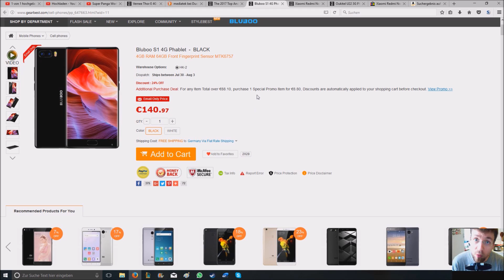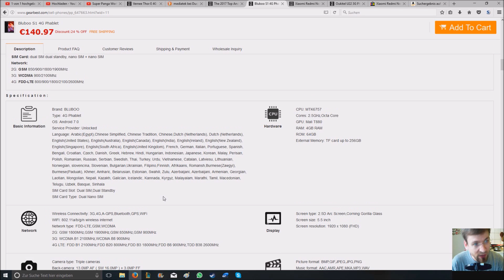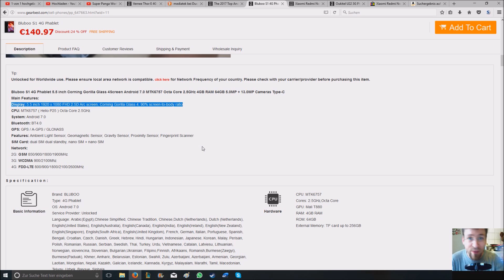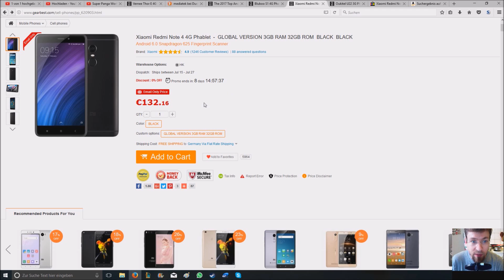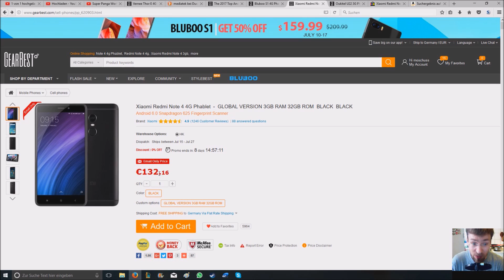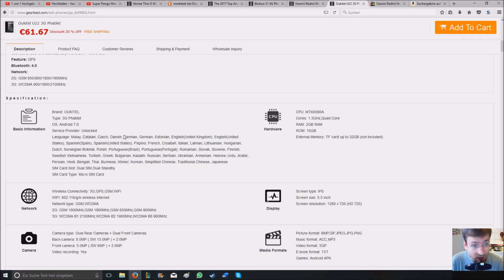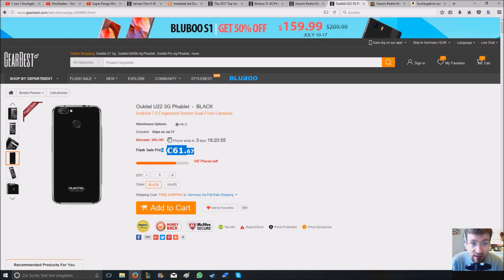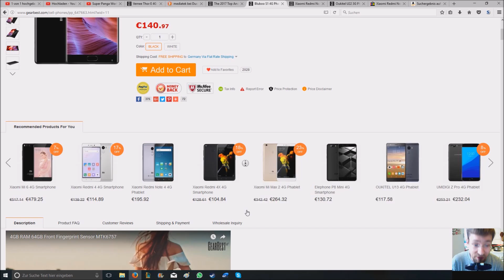☎️ Bluboo S1 für 140€ im Vorverkauf + Xiaomi Note 4 & Oukitel U22 Angebot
Mein Equipment:
Kamera: